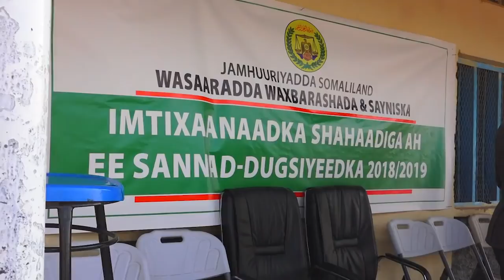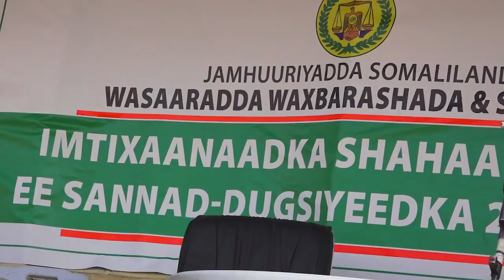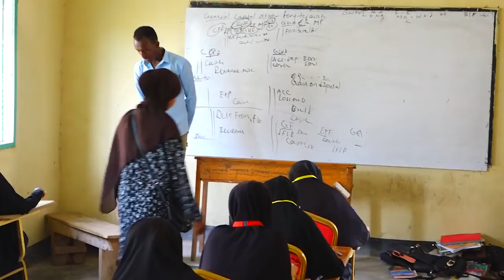''Documentry'' Wax qabadkii ugu Horeeyay Ee Dhalinyaradda Shaqo Qaran